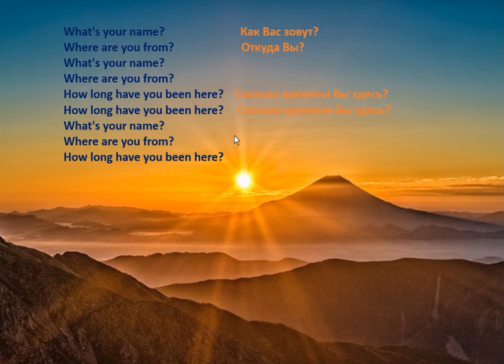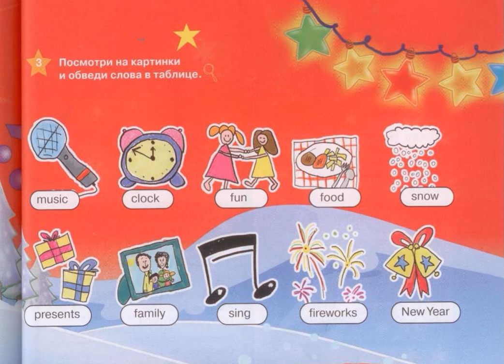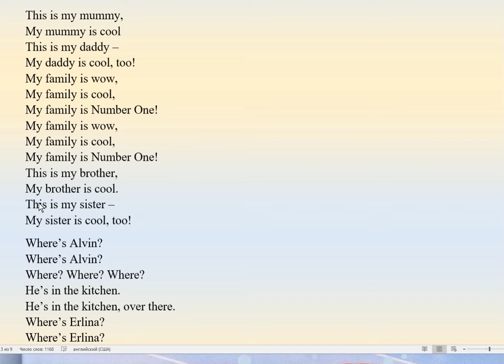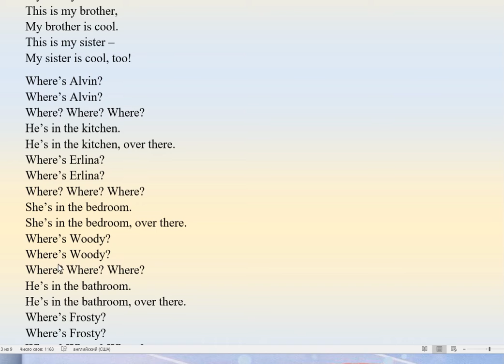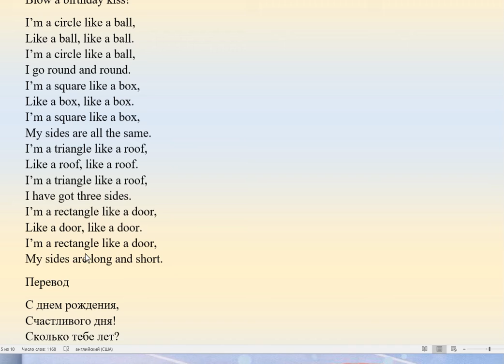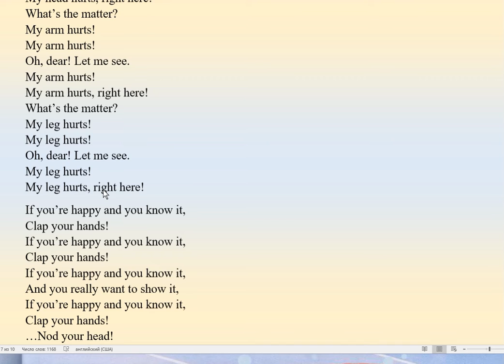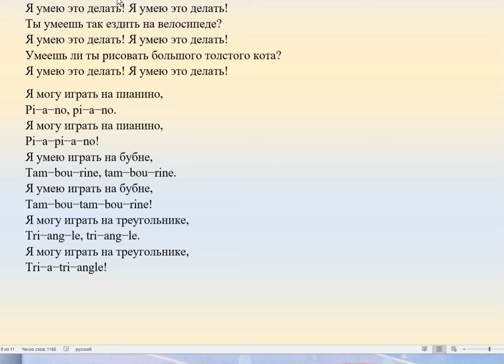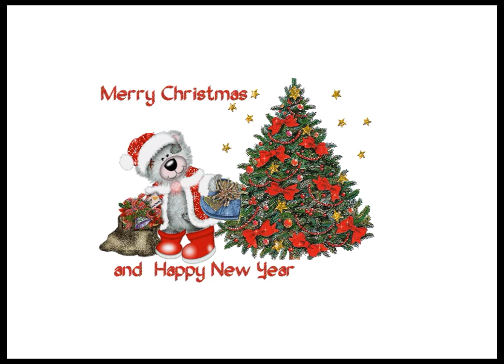2 класс Английский язык Звездный Английский С Новым годом! Домашнее задание Страница 116, 117, 1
2 класс. Английский язык. (Звездный Английский). С Новым годом!
Домашнее задание. Страница  116, 117, 118, 119.
English – 2 form Starlight -2. Happy New Year! Homework. Page 116, 117, 118, 119.